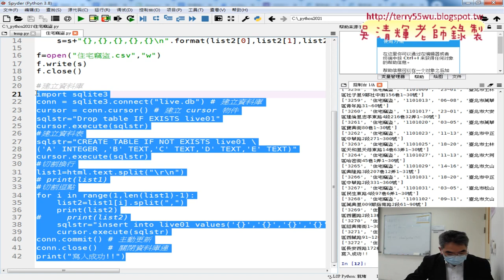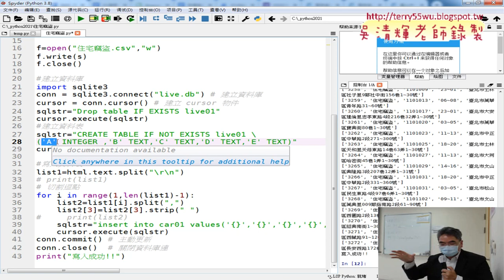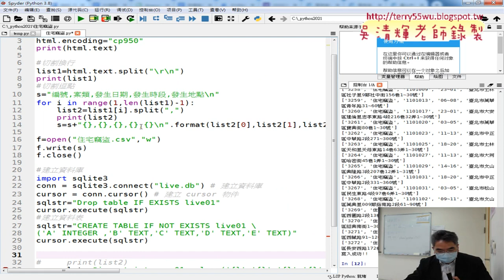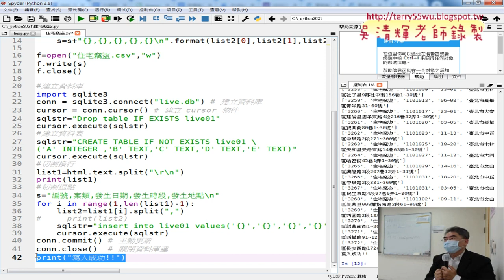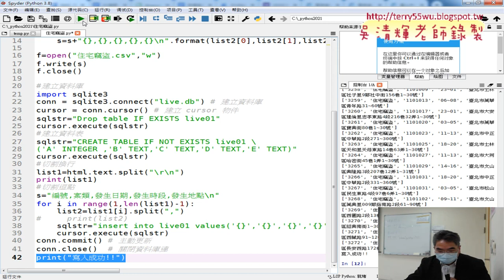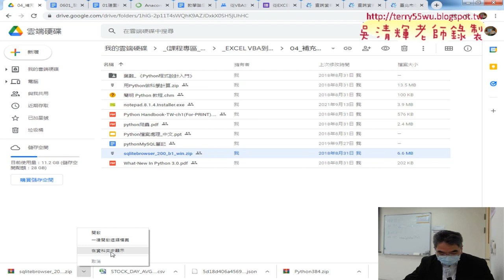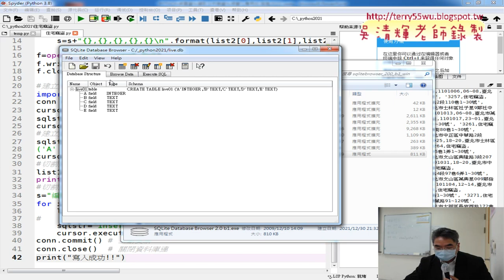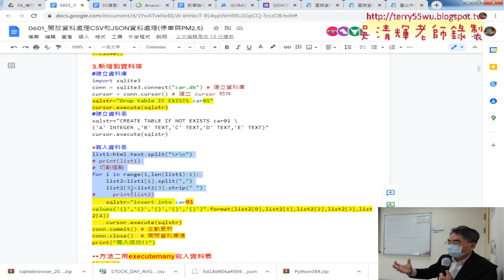05 寫入資料庫與開啟